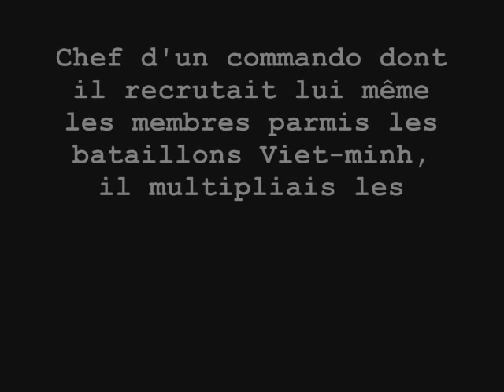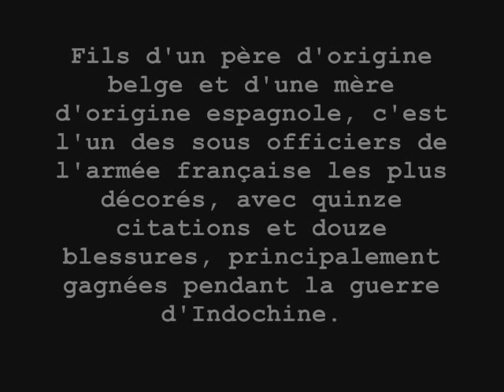Roger Vandenberghe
Roger Vandenberghe est l'une des figures mythiques de la guerre d'Indochine. Avec peu de moyens il parvient à monter un commando à partir d'anciens soldats viet-minh ralliés et à gagner la confiance des plus importants officiers généraux. Ses Tigres Noirs menèrent de nombreux coups de force lors de missions toutes plus périlleuses les unes que les autres.

L'honneur de Vanden fut de mourir au service de la France, car sa gloire devait s'arrêter à son apogée. Trahi par un infiltré viet-minh parmi ses hommes, il est lâchement assassiné dans son sommeil à l'aube de l'année 1952.